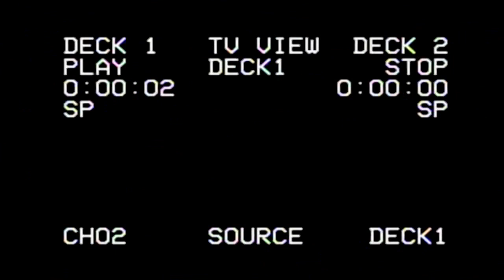Aeroes & Vapour Trails for Loop Colors - Graffiti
Aeroes crew & Vapour trails x Loop Colors - Astrofat.it

Artists:
UNIK - IKE - COMA - HOEK - SLIME - BONS - SART